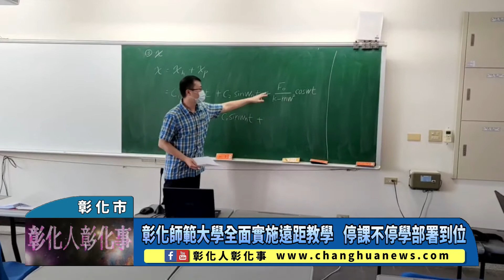彰化師範大學全面實施遠距教學 停課不停學部署到位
彰化師範大學全面實施遠距教學 停課不停學部署到位 〔記者林明佑／彰化市報導〕國內疫情升溫，為降低群聚感染風險，教育部昨(18)日宣布全國各級學校今日起停課至5月28日，並強調「停課不停學」，鼓勵學生利用線上資源學習。先前國立彰化師範大學已自5月17日至5月30日將全校所有課程採全面實施遠距教學，受影響課程為1,732門、授課教師588人及學生逾8,200人，首當其衝的17日第一天課程，經緊急聯繫後，約9成課程順利改採線上教學，其餘課程考量課程性質將另行調補課。@changhuanews